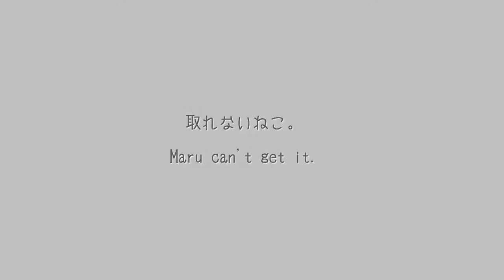Maru can't get it-